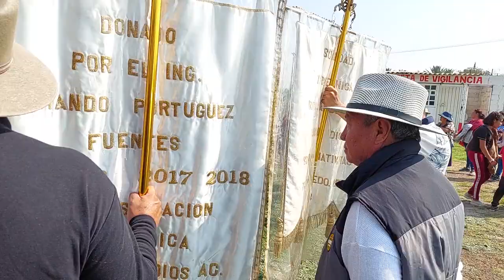SAN JUAN DE DIOS 2023, RECORRIDO LA ZAUCERA EN TULTEPEC MEX. 6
Sonorizaciones Quinto Nivel Santa Maria Tultepec Mexico